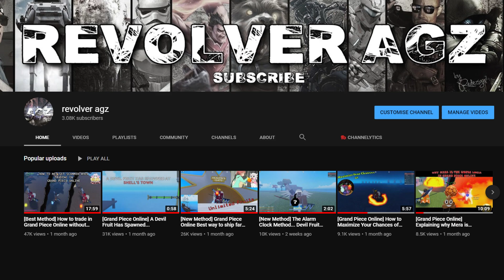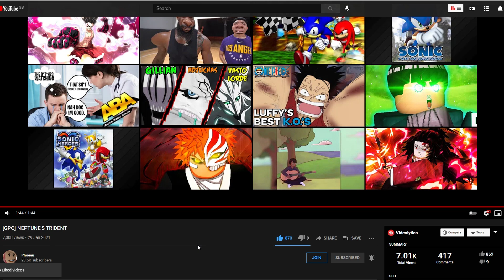[Grand Piece Online] Update 2 Neptune's Trident reaction... this is going to be broken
From what we can see in this video.. PvP'ing against this weapon is going to be sooooooooooooooooooo "fun" c:
Can't wait to get my hands on this bad boy

PC Specifications:
- CPU: Intel i5-8600k
-RAM: 16GB
-Monitor: AOC 144hz
-Headset: Fntic REACT